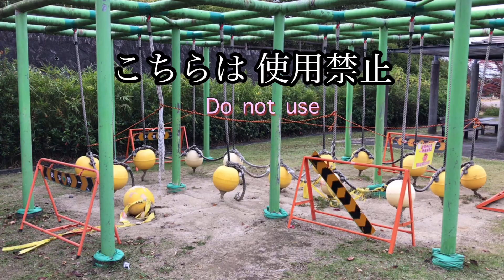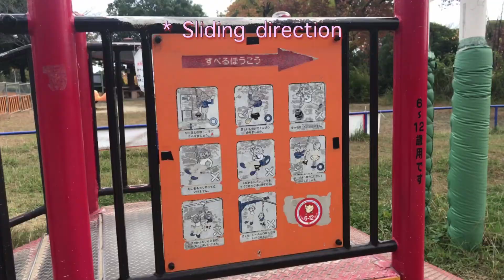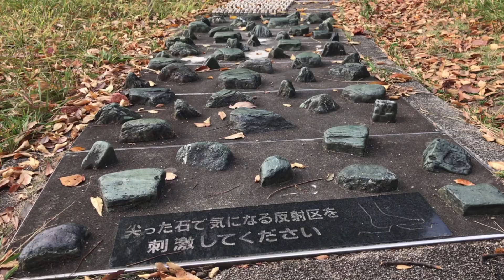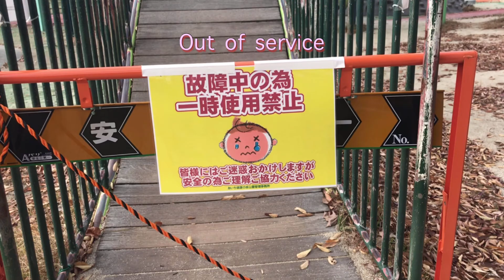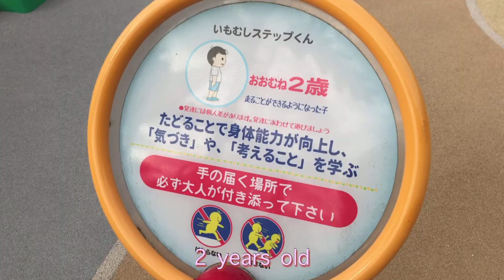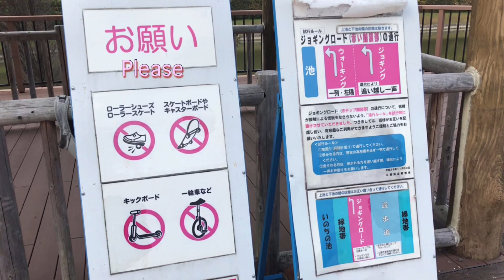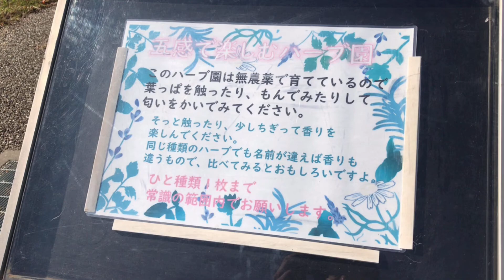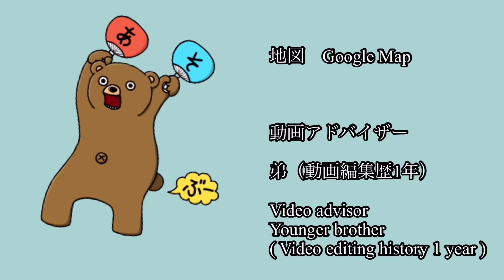【公園遊具】あいち健康の森公園②｜【Park playground equipment】Aichi Health Forest Park ②｜大型遊具 健康ロード 薬草園 Herb garden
今回は、あいち健康の森公園② を紹介。
This time, introduce Aichi Health Forest Park ②.

どーも、愛知県在住の たくクマ です。
三時のおやつを愛する、三児の父親です。

現在、愛知県内の都市公園は 4,813箇所もあります。
(平成31年3月31日付　参照：愛知県公式Webサイト)
すごい数ですね！

”公園遊具 愛知ーず（こうえんゆうぐ あいちーず）” は
下記の内容を動画で紹介いたします。

紹介内容
☆メインは遊具（大型・複合・コンビネーション・
　アスレチック・おすすめ・人気・ローラー 滑り台 etc）
☆駐車場・トイレ・水遊び場・芝生広場 etc
☆必要に応じて周辺から駐車場までの行き方
☆公園近辺のお店の有無
☆まとめ（メリット・デメリット）

心がけ
☆極力、お子様を撮影しないように配慮しています。
☆そのため、早朝や雨の日の撮影が多いです。
☆おやじギャグは控え目（妻から厳重注意…汗）

（いつもお世話になっております）
VLLO 様
魔王魂 様

Hello, I'm a TAKU bear living in Aichi-ken.
I am the father of three children.

Currently, there are 4,813 city parks in Aichi-ken.
(Refer to March 31, 2019: Aichi Prefecture Official Website)
That's a great number!

In "Park playground equipment Aichi's"
I will introduce the following contents.

Introduction content
☆ Main is playground equipment (Popular, recommended,
     combination, large, roller, slide)
☆ Parking lot, toilet, water playground, lawn open space, etc.
☆ Directions from the surrounding area to the parking lot if necessary
☆ Existence of shops near the park
☆ Summary (Advantages and disadvantages)

☆ We are careful not to shoot children as much as possible.
☆ Therefore, I often shoot on rainy days.

VLLO
Maoudamashii